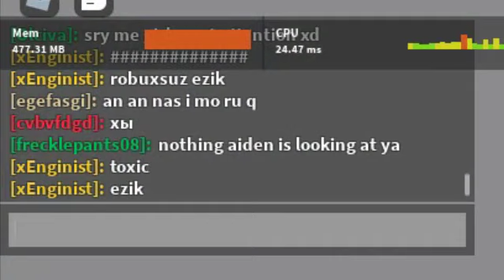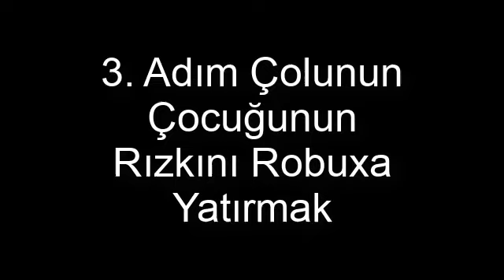ROBLOX - 3 Adımda Slender Olmak